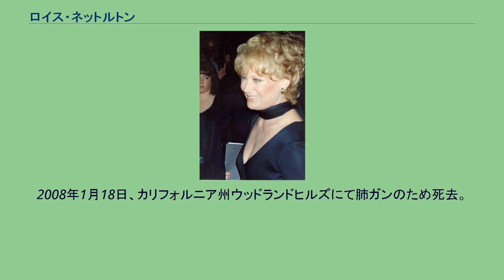ロイス・ネットルトン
ロイス・ネットルトン（Lois Nettleton, 本名：Lois June Nettleton, 1927年8月6日 - 2008年1月18日）はアメリカ合衆国の女優。
1948年のミス・シカゴに選ばれ、当年のミス・アメリカでは準決勝まで進出した。
1927年にイリノイ州オークパークで父エドワード、母ヴァージニアの間に生まれ、1949年から本格的に女優の道を歩み始める。
テネシー・ウィリアムズの舞台『熱いトタン屋根の猫』でバーバラ・ベル・ゲデスの代役をつとめ、ドラマ『キャプテン・ビデオ』でテレビ初出演を果たす。
『トワイライト・ゾーン』、『女刑事キャグニー&レイシー』、『となりのサインフェルド』、『ベイウォッチ・ナイツ』、『ジェシカおばさんの事件簿』など数十もの番組にゲスト出演しており、シットコム『ゴールデン・ガールズ』では喪中のレズビアン役を演じてエミー賞コメディ部門ゲスト女優賞にノミネートされたのをはじめ、生涯3度にわたり同賞のノミネートを受けた。
なお、デイタイム・エミー賞では2度の受賞を果たしている。
また、映画・声優・ブロードウェイの舞台といった分野でも活動し、声優としてはディズニーアニメ『ミッキーの悪いやつには負けないぞ!』、『ハウス・オブ・マウス』のマレフィセント役、ゲーム『ヘラクレスの大冒険』に出演した。
2007年8月、ニュージャージー州ハスブルックハイツで開催されたトワイライトゾーン・コンベンションが公に姿を見せた最後であった。
2008年1月18日、カリフォルニア州ウッドランドヒルズにて肺ガンのため死去。
80歳没。